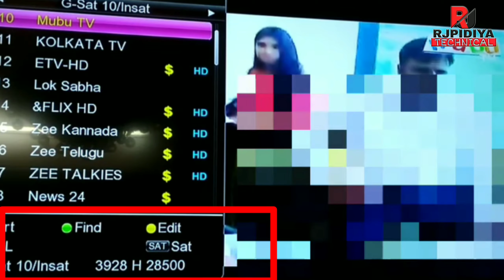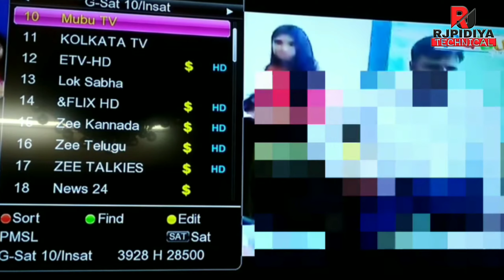Mubu TV New Hindi Channel started On DD Free Dish,नया हिन्दी धारावाहिक चैनल हुआ शुरू,🔥🔥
Dear family, iss video me bataya hoon ab apke DD free Dish me ek or new general entertainment channel launch ho gay hai Jo ki apke insat 4A 83' east me launch hoaa hai ,Jiska name hai MUBU TV isme apko new TV show or movie dikhaya Jayega Jada details video mein bataya hun,

👉Ask your questions Type👇
                      🙏 । शुक्रिया । 🙏